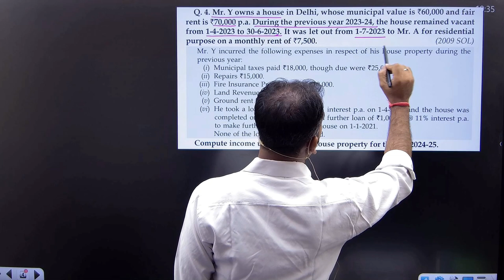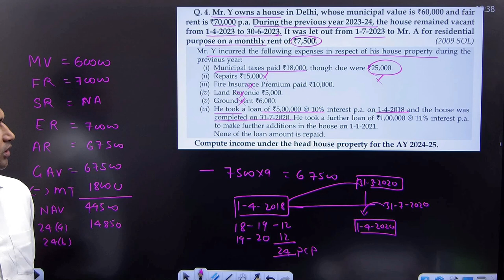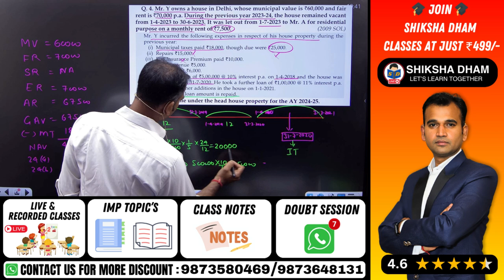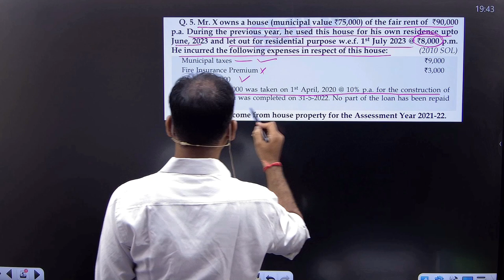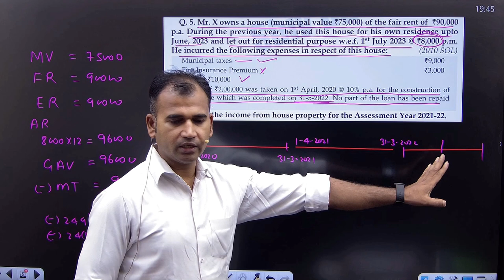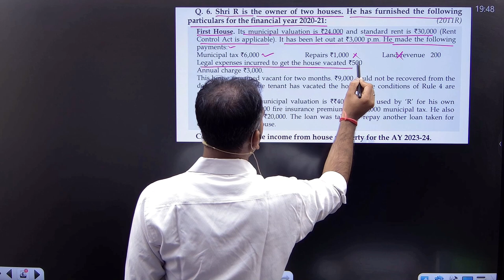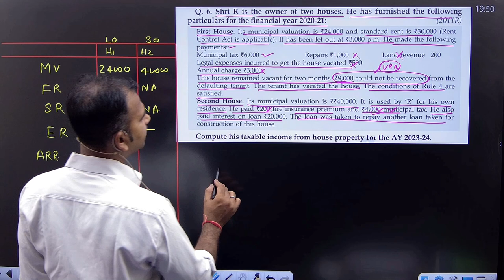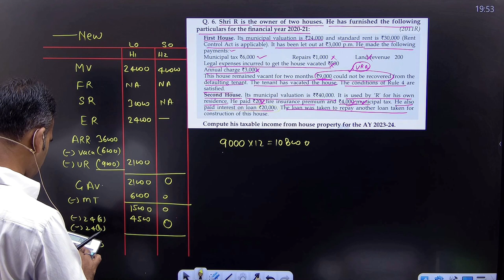10year question practice | Part 21 | Income from house property | Income tax for Bcom